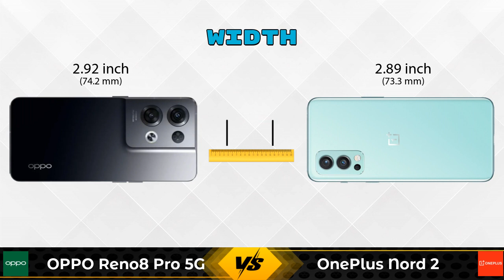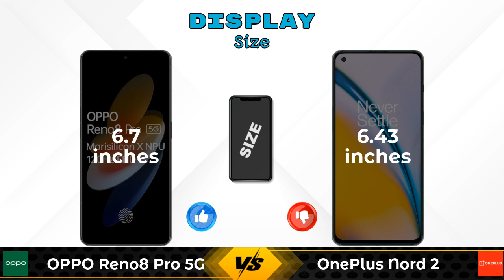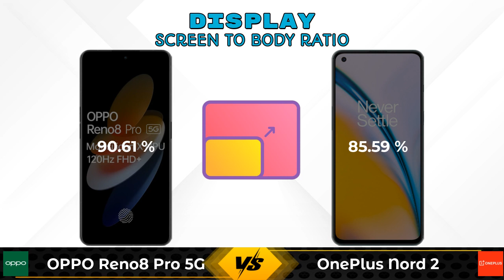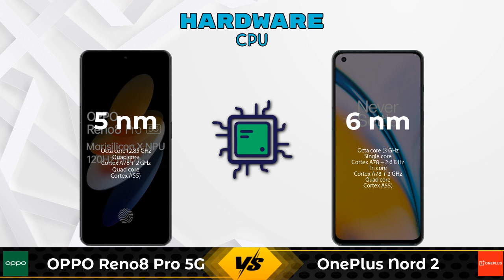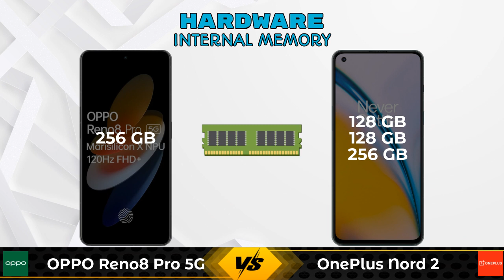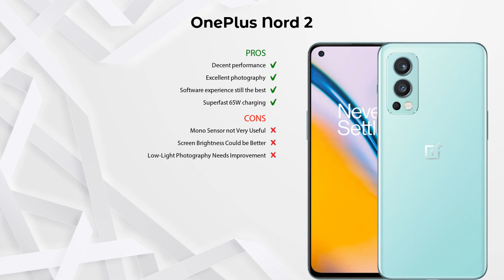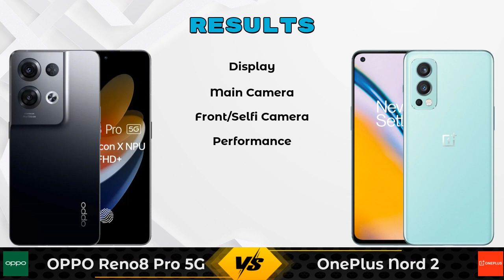OPPO Reno8 Pro 5G Vs OnePlus Nord 2 - Full Comparison [Full Specifications]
In this Video we are Comparing OPPO Reno8 Pro 5G Vs OnePlus Nord 2 with [Full Specifications].

Variant Details:
12 GB / 256 GB - 45999

Variant Details:
6 GB / 128 GB - 27999
12 GB / 256 GB - 34999 (Amazon)
8 GB / 128 GB - 29999 (Amazon)

OPPO Reno8 Pro Vs OnePlus Nord 2 full specifications
OnePlus Nord 2 Vs OPPO Reno8 Pro full specifications
OPPO Reno8 Pro Vs OnePlus Nord 2 comparison
OnePlus Nord 2 Vs OPPO Reno8 Pro comparison
OPPO Reno8 Pro 5G Vs OnePlus Nord 2 comparison
OPPO Reno8 Pro 5G Vs OnePlus Nord 2

Other Compitior Phone with Similar Price Range :

Google Pixel 7 5G(8 GB / 128 GB) - 59999 , Release Date :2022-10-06
Motorola Edge 30 Ultra 5G 256GB(12 GB / 256 GB) - 64999 , Release Date :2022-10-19
OnePlus 10R Prime Blue Edition(8 GB / 128 GB) - 32999 , Release Date :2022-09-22
OPPO F21s Pro 5G(8 GB / 128 GB) - 25999 , Release Date :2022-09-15